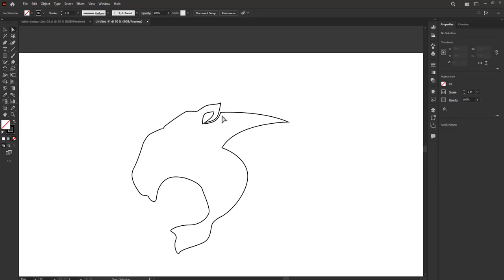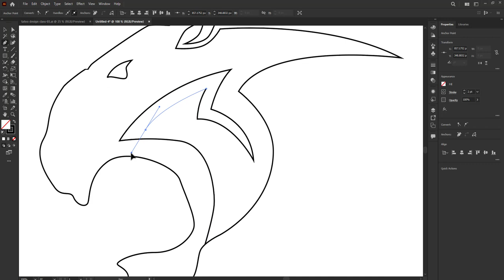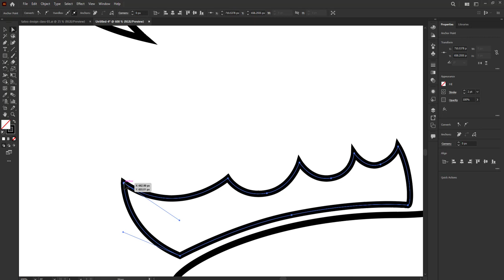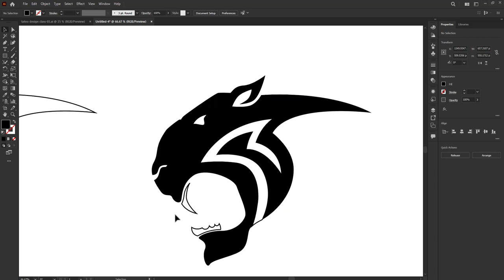T-Shirt Design Tips | Design Graphics For T-Shirt in Adobe Illustrator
Adobe Illustrator graphic design tips tutorial